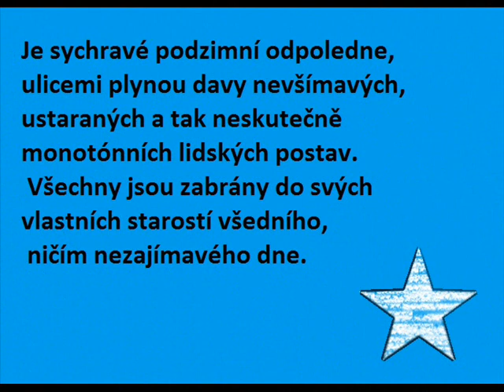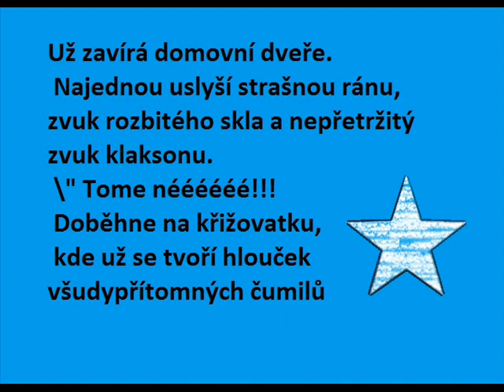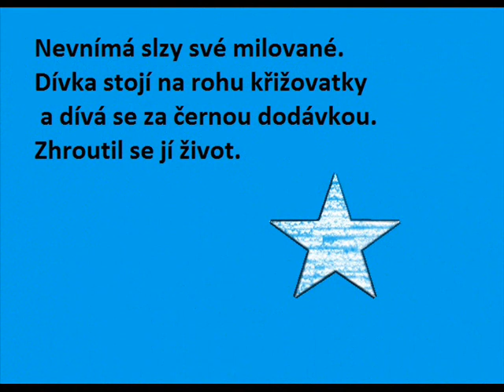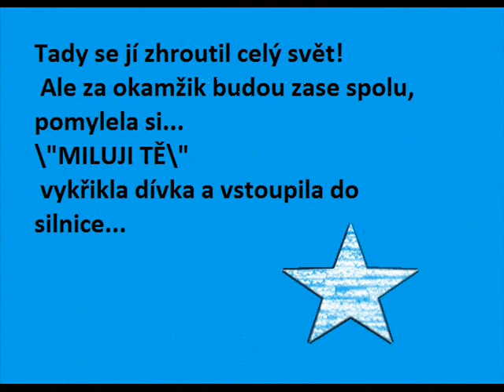Láska a Smrť